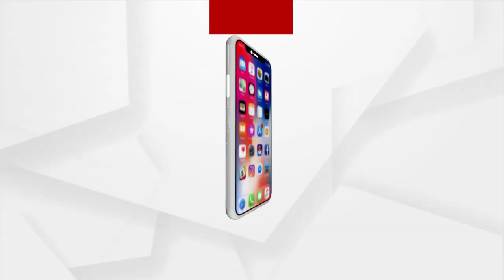ଅର୍ଗସ ସବୁବେଳେ ସତ୍ୟର ସନ୍ଧାନରେ | Sandeep Rout - Actor Producer | Argus News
ଅର୍ଗସ ସବୁବେଳେ ସତ୍ୟର ସନ୍ଧାନରେ ...

ଅର୍ଗସକୁ ଟିଭିକୁ ଶୁଭେଚ୍ଛା ଜଣାଇଲେ ଅଭିନେତା ସନ୍ଦିପ ରାଓତ୍ ...